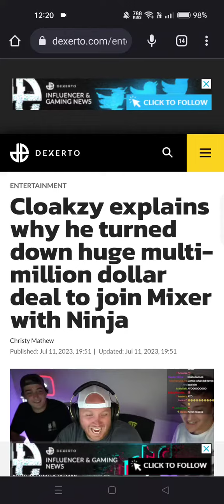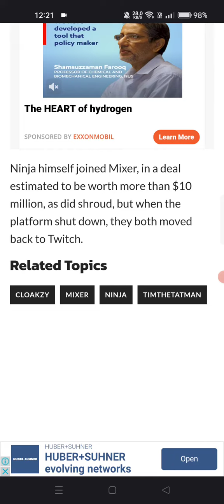Cloakzy explains why he turned down huge multi-million dollar deal to join Mixer with Ninja